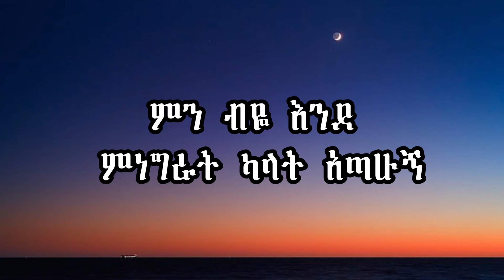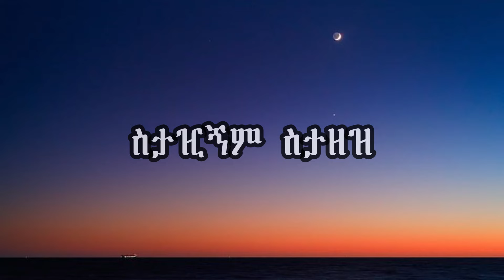Biruk Jane - Temarkialew - ተማርኪያው - New Ethiopian Music